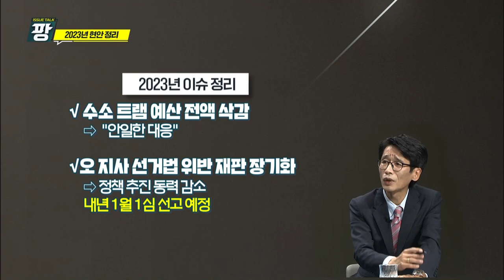KCTV [이슈토크 팡] 2023년 제주 주요 현안 정리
KCTV제주방송 [이슈토크 팡]

주제 : 2023년 제주 주요 현안 정리